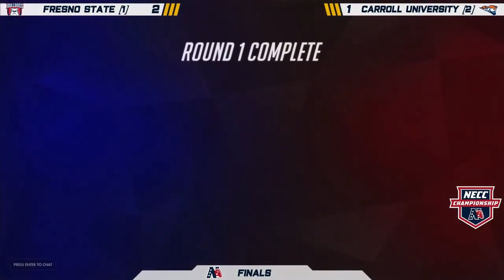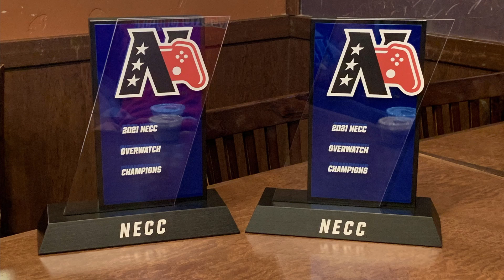Fresno State Vs. Carroll University (NECC Navigators Championship) Condensed Game